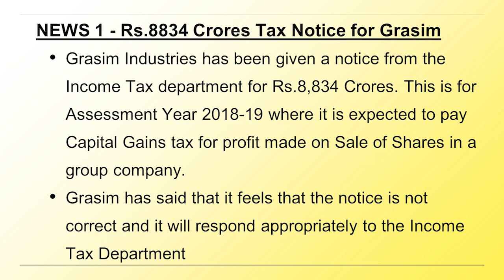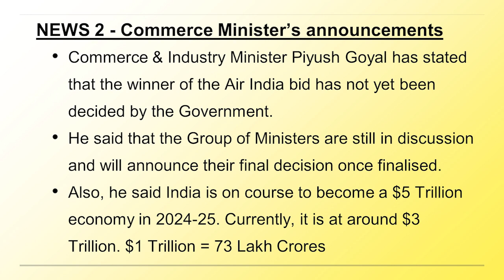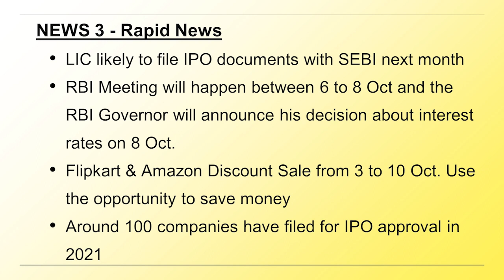ಬ್ರೇಕಿಂಗ್ ನ್ಯೂಸ್ - 3 Oct 2021 | Breaking News | Dr.Bharath Chandra & Mr.Rohan Chandra